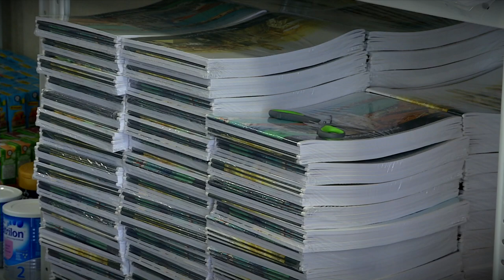Советник Президента В. Васильев встретился с представителями общественной организации «Доброе дело»